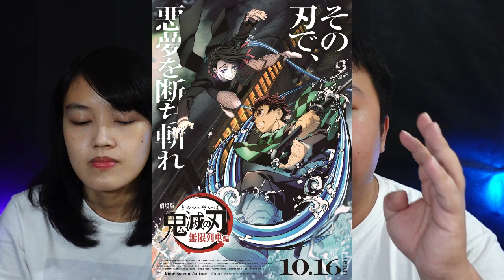Review DEMON SLAYER: KIMETSU NO YAIBA: MUGEN TRAIN (2020) - MEMBASMI IBLIS DI KERETA!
NO SPOILER

Review DEMON SLAYER: KIMETSU NO YAIBA: MUGEN TRAIN (2020) - MEMBASMI IBLIS DI KERETA! - Abis Nonton 105.0